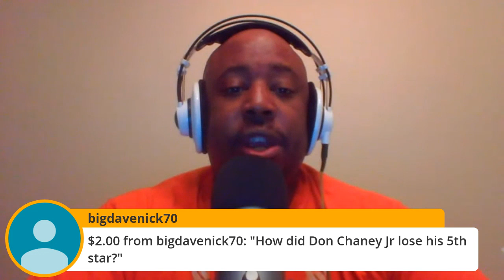Miami Hurricanes LIVE 21 / Jarren Williams, Derrick Smith, Gators Talk